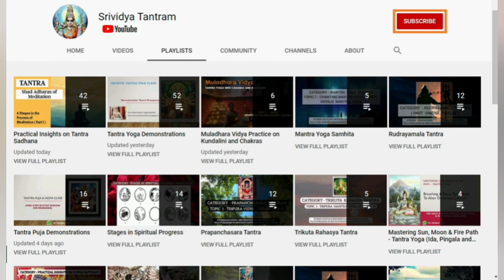Amnaya Mala Mantra - 15. Uttaramnaya Devata and Mantra ( Part One )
Amnaya Mala Mantra
Topic 15 - Uttaramnaya Devata and Mantra ( Part One )